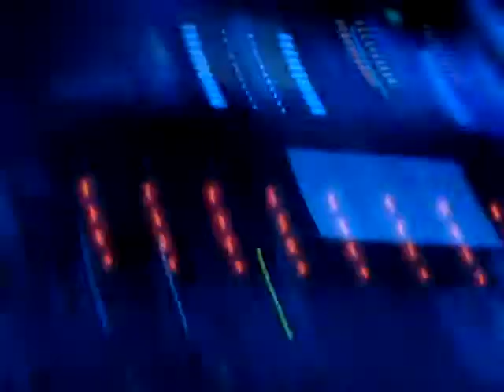DJ WESMER EN MAJESTIC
DJ WESMER PARTY BOY Y DJ MORRO Y EL ANIMADOR MAS CHINGON